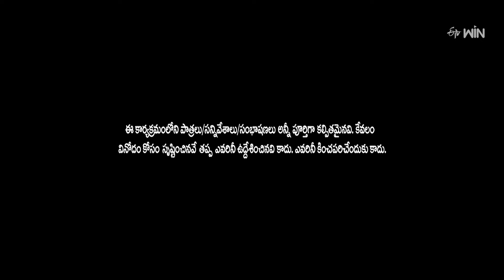Immanuel, Varsha, Babu Hilarious Comedy Skit | Masth Jabardasth | ETV